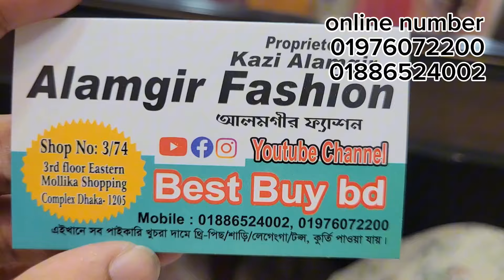ঈদের জন্য মারাত্মক সুন্দর স্টুডেন্ট বাজেটে aganoor শিফন ড্রেস।aganoor siffon dress collection price